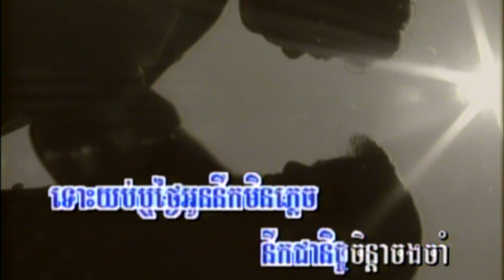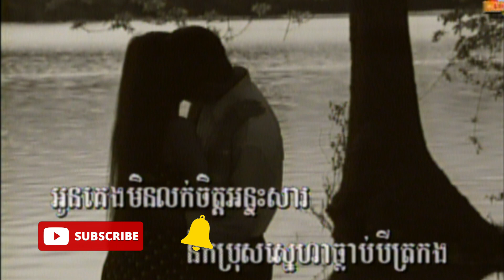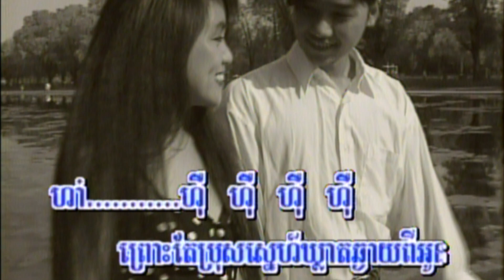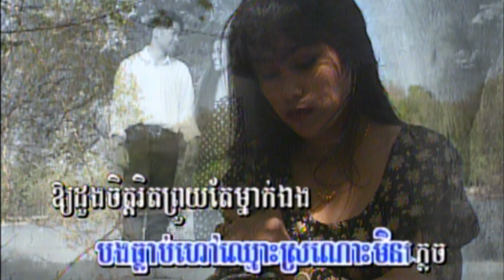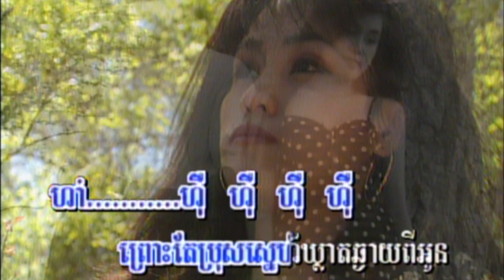7-2 អូនសូមរស់នៅក្បែរបង (សម្រាប់ស្រី) Top Laser 8